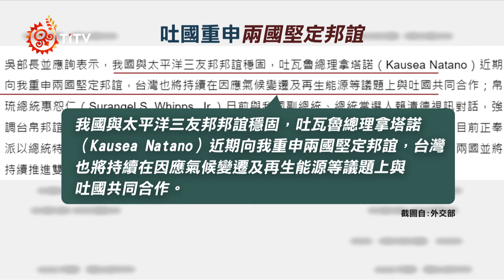傳吐瓦魯將外交轉向 外交部：彼此邦誼穩固｜每日熱點新聞｜原住民族電視台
台灣大選過後，前友邦諾魯隨即斷交倚靠中國，現在又傳出 友邦吐瓦魯 可能在26日舉行大選後也 轉向中國 尋求外交承認；立委孔文吉認為儘管我國原民文化在南島外交上成績斐然，但在整體外交策略上仍需要調整，至於立委伍麗華認為，若以原住民族主體性來進行外交可降低外交干預。